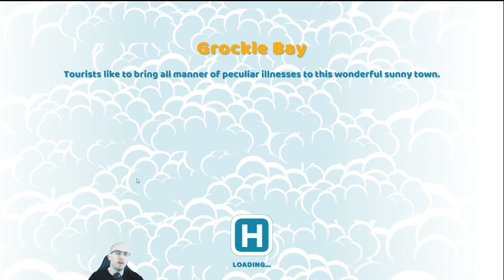Two Point Hospital Playthrough (PC) - Episode 29A: Grockle Bay - debt free and making a profit again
Yea, just take a loan they said. Oh you need more money, take another loan at double the rate they said...